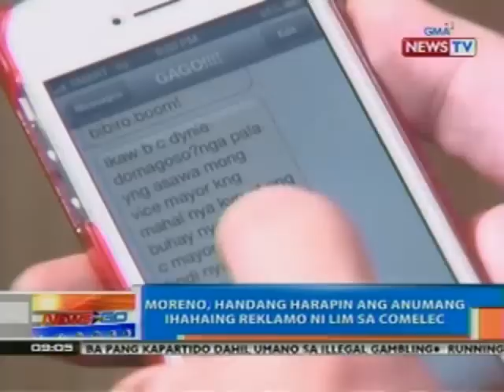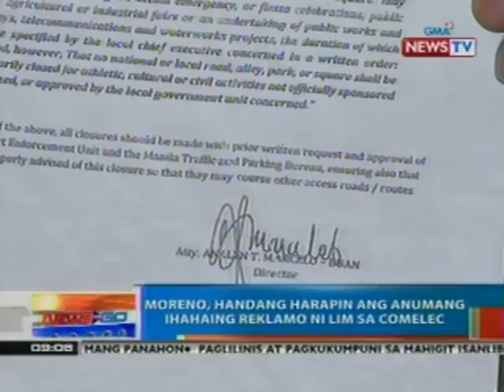NTG: Pag-aresto kina Manila Vice Mayor Isko Moreno at iba niyang kapartido, nakunan ng video